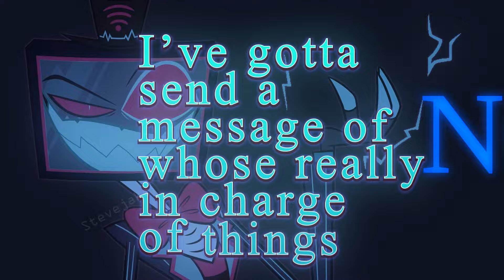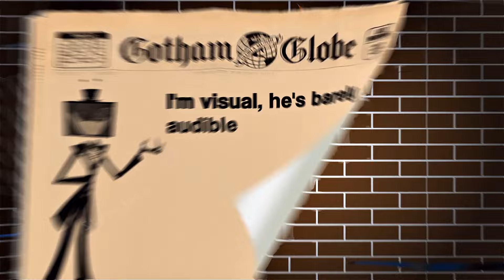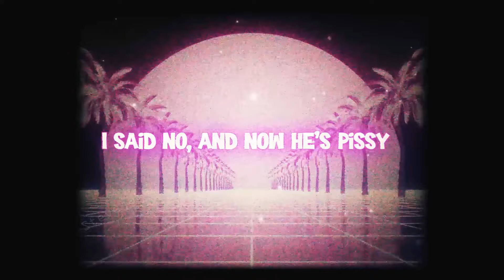HAZBIN HOTEL "Stayed Gone" | Full Version Edit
Used Capcut, Davinci Resolve & After effects. You can obviously tell which one's which...